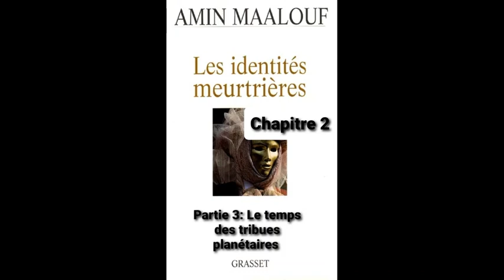R3 - Les identités meurtrières - résumé détaillé par chapitre - partie 3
Résumé et analyse de la troisième partie de "Les Identités meurtrières", essai rédigé par Amin Maalouf.
Il questionne la notion d'identité et les conflits qu'elle peut occasionner. Il a reçu le prix européen de l'essai Charles Veillon en 1999.